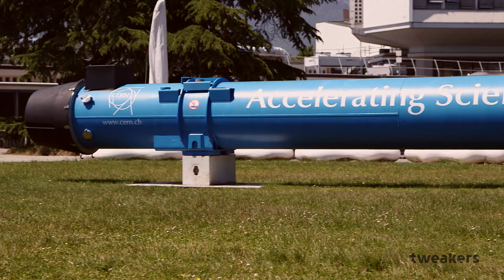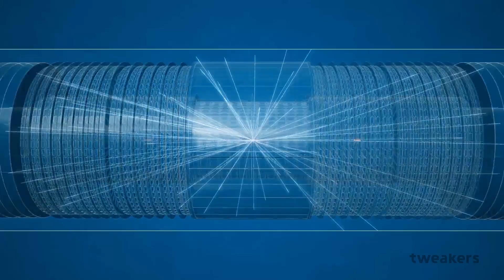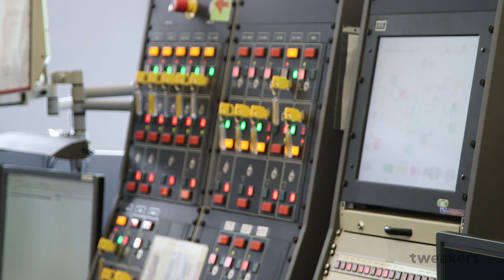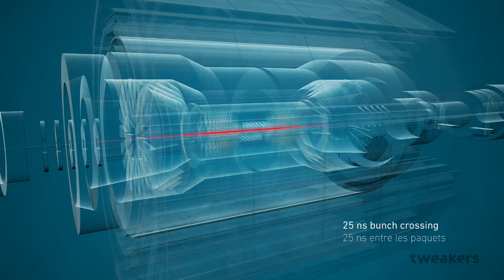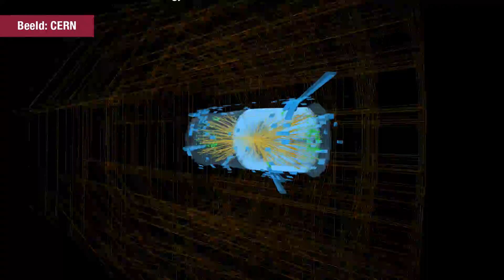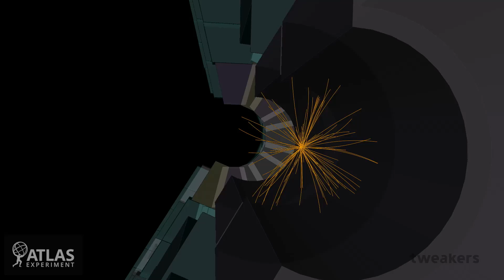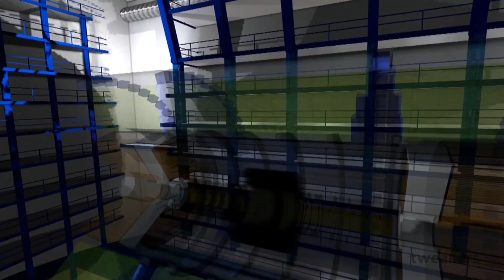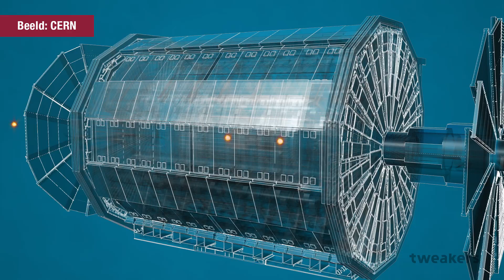Op zoek naar de kern - Deel 2: Ontelbaar veel botsingen en data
Data, verzameld door miljoenen 'camera's' van miljarden botsingen. De Large Hadron Collider van CERN is er maar druk mee. Of eigenlijk de mensen die het aansturen. Maar ook de hardware die het moet kunnen meten, software die het uit elkaar moet kunnen houden en dan ook nog die ene nuttige botsing eruit weten te filteren. Het moet allemaal leiden tot het vervolmaken van het standaardmodel en waarschijnlijk ook tot nieuwe natuurkunde.

In de eerste aflevering ging Tweakers vooral in op de basis, zoals het standaardmodel zelf. En natuurlijk de basis van de LHC zelf, de 27 kilometer lange ring met daarin de versnellerbuis en hoe de hele zaak tot bijna het absolute nulpunt afgekoeld wordt.

In deze aflevering zien we meer van alle hardware. En dat is nogal wat. Het aantal kabels, buizen, computers, meetinstallaties en wat al niet meer gaat je al snel duizelen. We gaan in op de bouw van een detector en het scheiden van de data en wat er vervolgens met die data gebeurt. Beter gezegd: wat gedaan wordt met de ruwe data. Als laatste nemen we een kijkje in een van de oudste datacentra ter wereld: het Cern Computing Centre uit 1972.

Trouwens, zelf het GRID volgen kan via Google Earth. Uitgebreide instructies zijn te vinden op de Worldwide CERN Computing Grid-site.